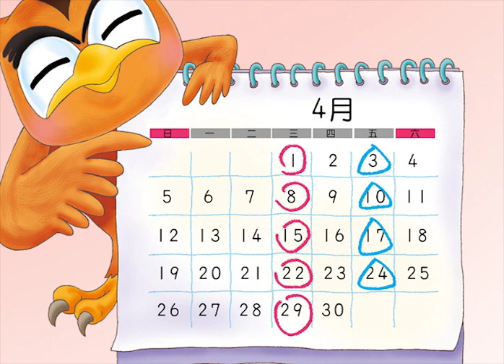幼兒數學-智多星的新家，學習2的倍數，座標觀念，日期標註與約會安排-繪本故事教學動畫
智多星搬新家了，邀請拓特以及一群好朋友來參觀，智多星的家有好多有趣的機關，到底會發生甚麼有趣的事情呢？讓我們一起跟著拓特來學習吧！透過繪本故事動畫，讓小朋友在觀看故事動畫的過程中，經過圖像學習法，開發右腦學習加深印象！
動畫為本公司製作，版權屬於康軒文教，如有興趣授權請洽該公司。